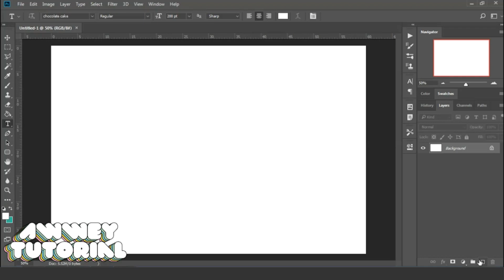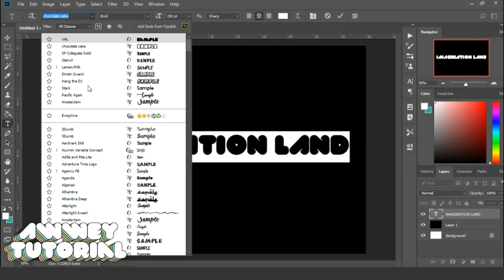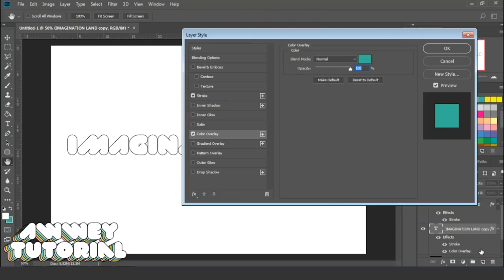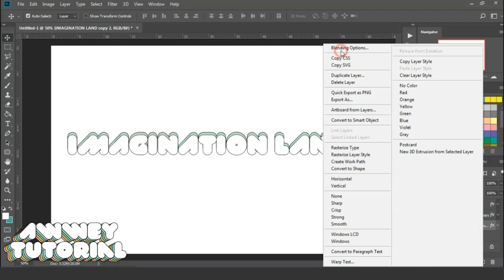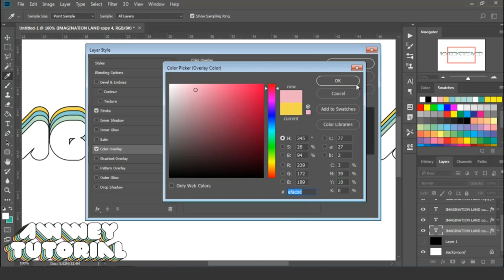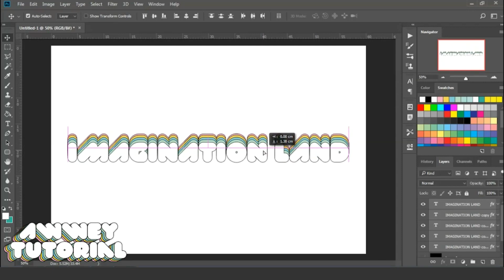CARA EDIT PHOTOSHOP l Bikin Tulisan Rainbow l Tutorial Photoshop Untuk Pemula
Cara Bikin Tulisan Rainbow Pada Photoshop, Tutorial Photoshop Terbaru Untuk Pemula.